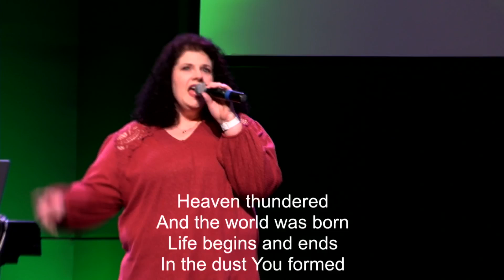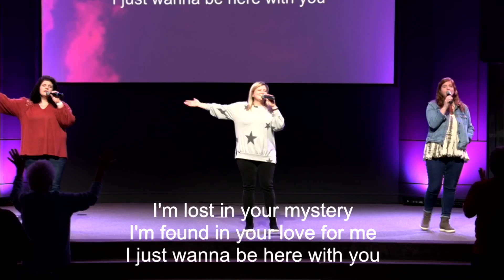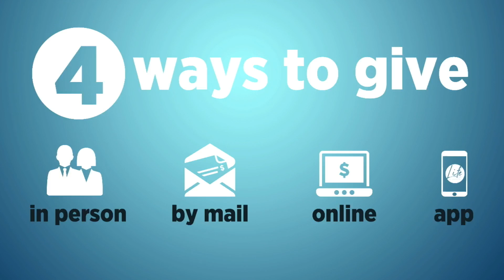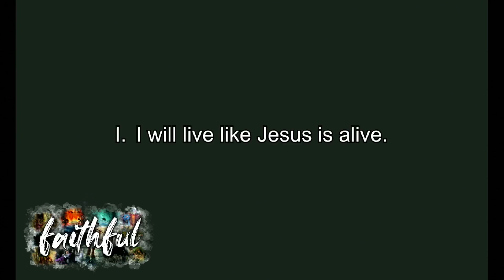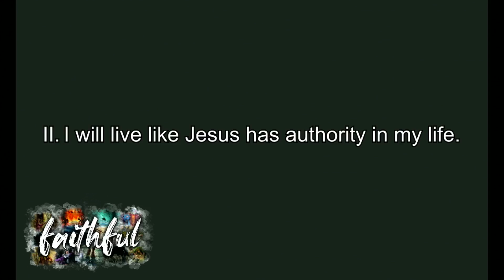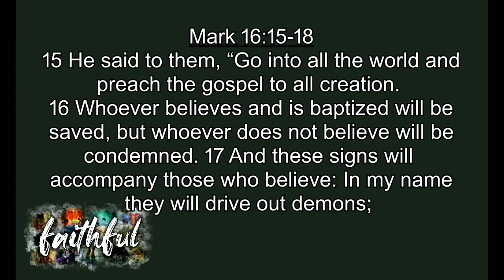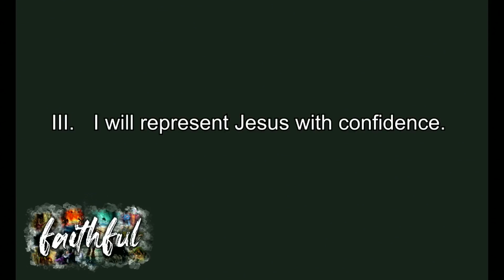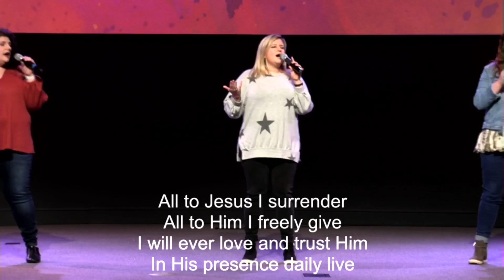3-13-22 Digital Worship Service